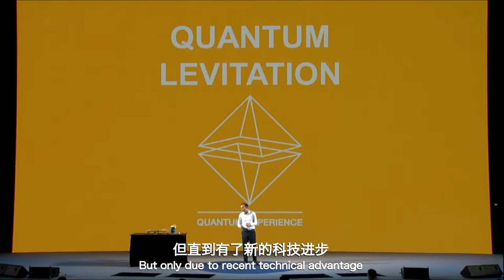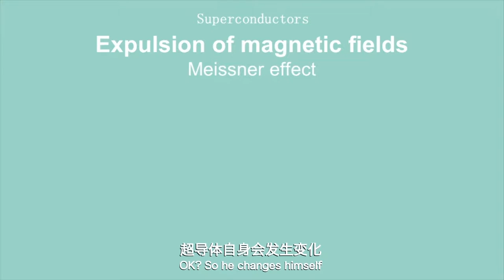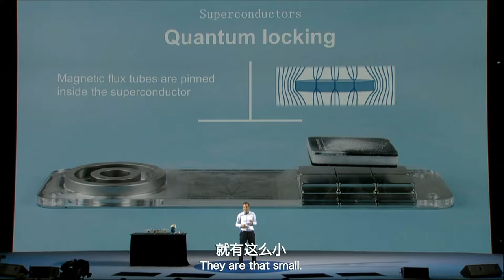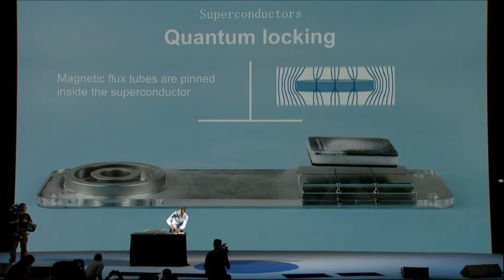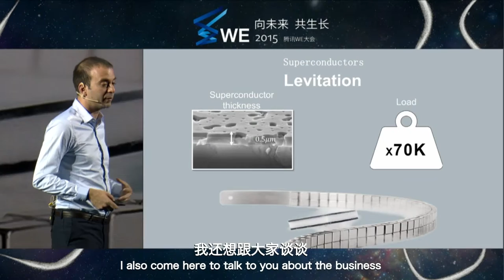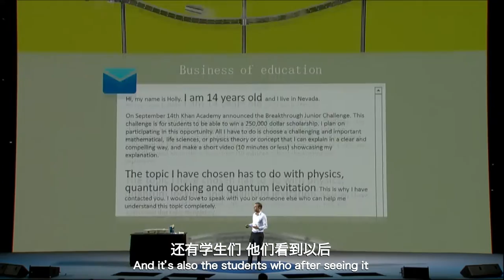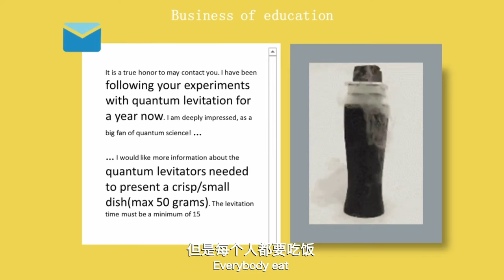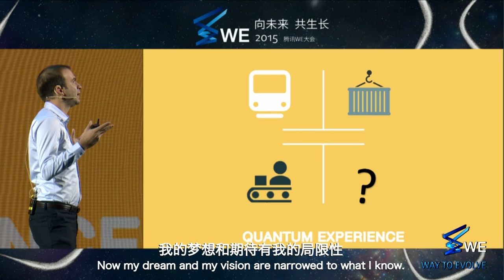Itai Ben-Mordechai: Quantum Levitation --2015 Tencent WE Summit